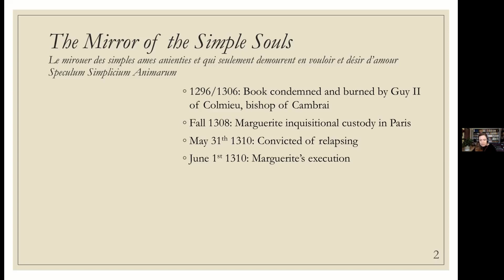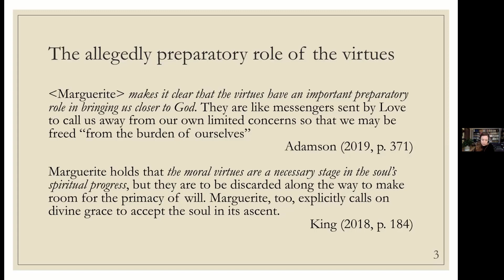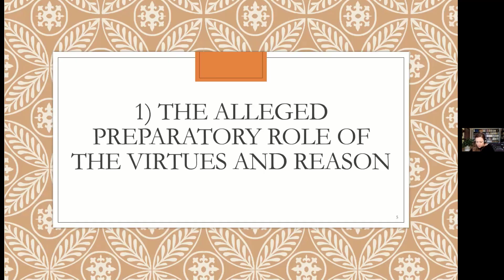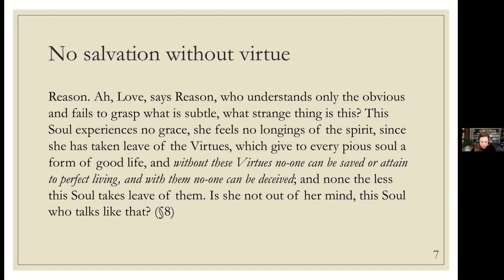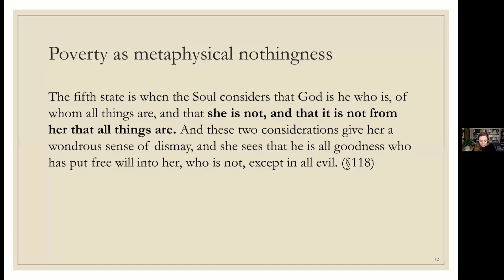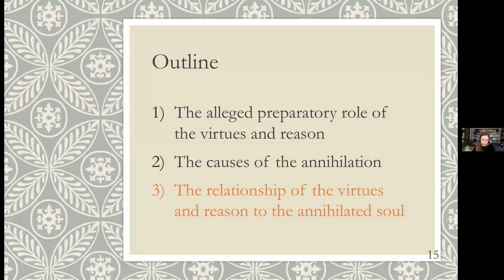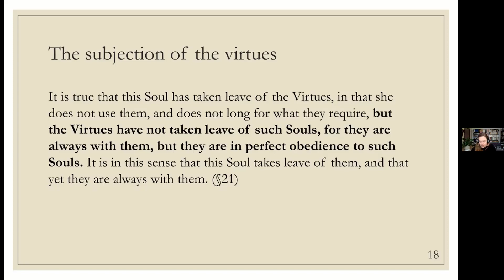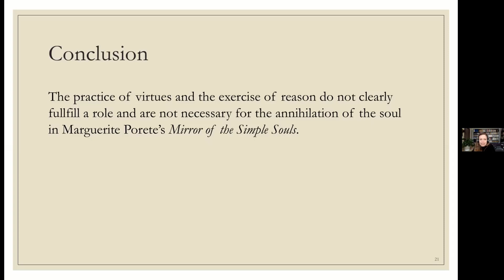Genevieve Barrette-Marguerite Porete on the Annihilated Soul’s Relation to the Virtues and ReasonNVC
Out Now: The full programme of the 1st New Voices on Women in the History of Philosophy online Conferencw, which took place on the 25th/26th of February.

More than 70 speakers presented their work on women in the history of philosophy.

In this video Genevieve Barette contributes to our talk series.